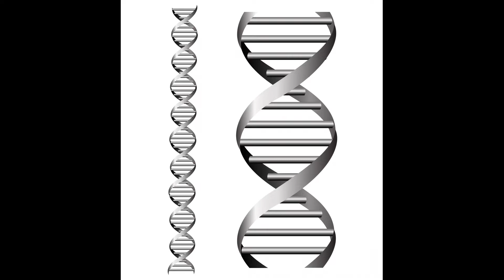SOF 2 | '02nd walkthrough' (nextPart..)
|| Продолжение - Прохождение нашумевшего шутера следует, доктора Ивановича спасли из Праги - пройдено, теперь летим в Колумбию (Нимиц), кто-то использовал на мирных жителяХ какой-то яд не то оспу не то брюшной тиф (гадость короче плохую!). Местная террорестическая банда Колумбии.